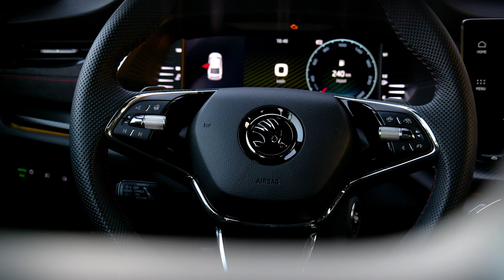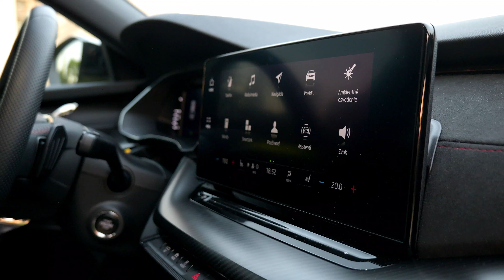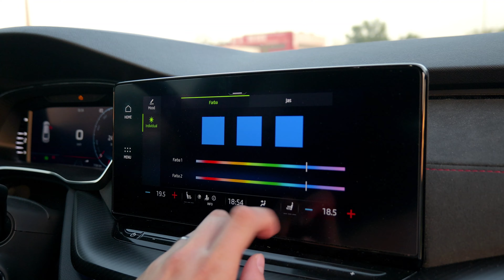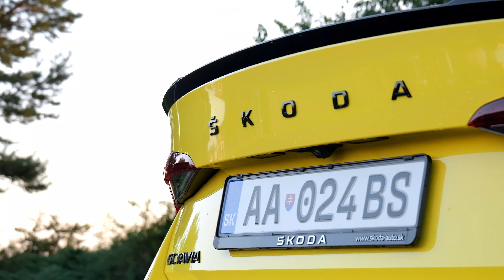2023 SKODA OCTAVIA RS - Interior and Exterior Visual Review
🔸 Brand new 2023 Skoda OCTAVIA RS in interior and exterior visual review.

🔸Car Specs:
Engine: 2.0 TSI - 1984 cm3
Power: 180 kW / 370 Nm
Transmission: 7 DSG automatic
Acceleration 0-100 km/h: 6.7 sec.